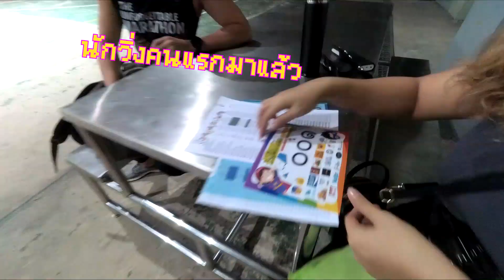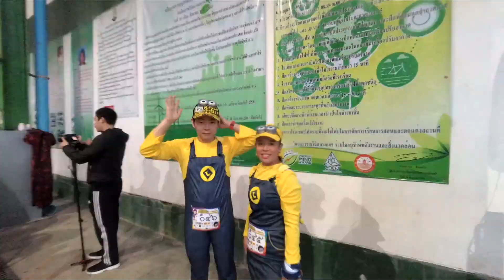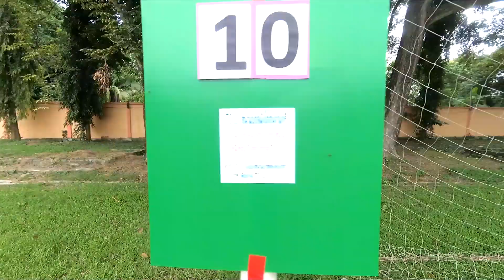บรรยกาศงานวิ่งโจ๊กๆ ep:๒ วิ่งนี้พี่ให้น้องเรียน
งานวิ่งเล็กๆ ที่จัดกันเอง หาเงินบริจาคเป็นทุนการศึกษาน้องๆ รร.ราชวินิตบางแค เมื่อปี 2018

โดยงานครั้งนี้ นักวิ่งต้องแต่งชุดแฟนซีมาร่วมงาน มีกิจกรรมตามฐาน ต่างๆ ทั้ง 13 ฐาน

สนุกสนาน น้ำตาไหล กันเลยจ้า

( ขออภัย พึ่งกู้ไฟล์ได้ ช้าไปปีนึงเอง )